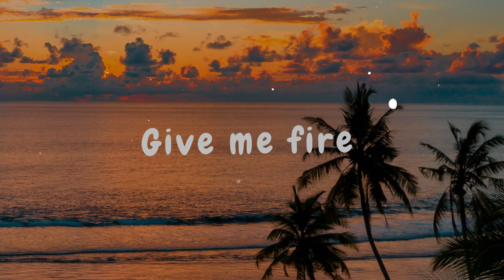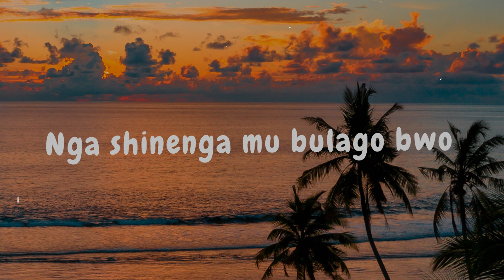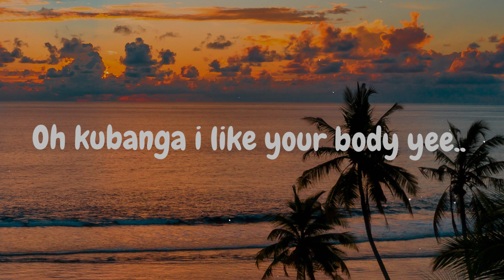Sheebah - Boy Fire (Lyrics) ft Selecta Jeff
ENGERI LYRICS:🎤
Selecta Jeff
Sheebah [Sheebah]
BIT

Engeri jo kikuba, engeri
Engeri jo kwata, engeri
Laba engeri jo nyweza, engeri
Engeri jo kikola, engeri

Olina engeri… [Engeri]
Omanyi engeri [Engeri yooo…]

Boy fire
Boy fire wooh…
Give me fire
Love fire wooh…
Boy fire
Boy fire wooh…
Give me fire
Love fire wooh…

O’gamba oyagala nyo my body
My body, my body, my body
Ojagala no ku singako my daddy
My daddy, my daddy, my daddy
Natuka, nze wafuna [Ah ah]
Mutima gwange gwe gwatuma
Nasiima face, nasiima colour yo
The way you do me, baby mpiisa zo
Ka motoka versati nze nawoona akagaali
Njagala kwambale mikuufu na midaali
Nga shininga bulago bwo
Like a diamond on your body yoo…

Boy fire
Boy fire wooh…
Give me fire
Love fire wooh…
Boy fire
Boy fire wooh…
Give me fire
Love fire wooh…
Boy fire
Boy fire wooh…
Give me fire
Love fire wooh…
Boy fire
Boy fire wooh…
Give me fire
Love fire wooh…

Wulira!
Okikuba nga deejay omixinga
Omixinga, omixinga, omixinga
On my body baby oteasinga
Oteasinga, oteasinga, oteasinga
Kamagujja ku lujegele, nze tova ku lusegere
Love yo magyegele
Tubinuke amasejjere
Oh boy am tempted to touch [Tempted to touch, tempted to touch]
Oh I like your body yeah…
Bring me close to your body yeah…
Guess I’m in love your body yeah…
Don’t stop me [Ehh…]
Don’t stop me, yeah…

Boy fire
Boy fire wooh…
Give me fire
Love fire wooh…
Boy fire
Boy fire wooh…
Give me fire
Love fire wooh…
Boy fire
Boy fire wooh…
Give me fire
Love fire wooh…
Boy fire
Boy fire wooh…
Give me fire
Love fire wooh…

Laba engeri jo nyweza, engeri [Hmm…]
It’s BIT on this beat [Haha..]
Selecta Jeff
Sheebah [Sheebah]
BIT

Hey there!
If you have any song requests and lyrics making, feel free to message me.